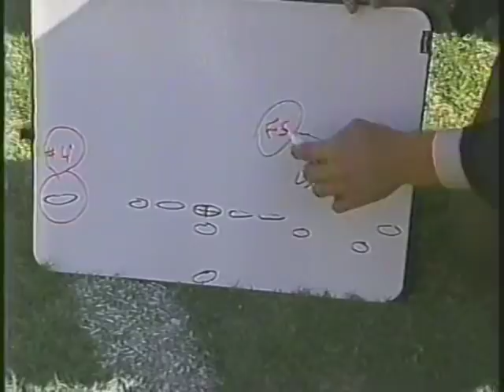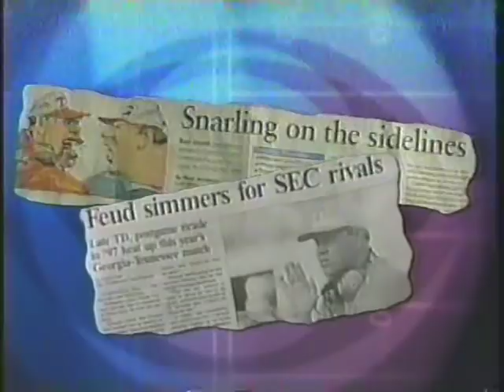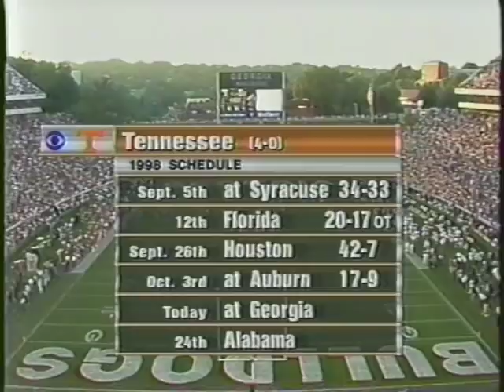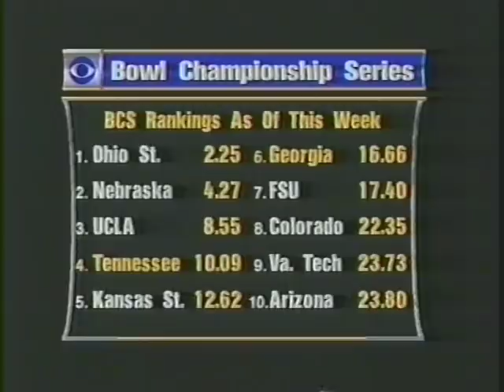1998 # 4 Tennessee vs # 7 Georgia